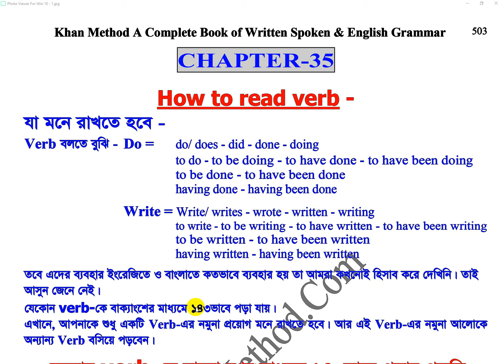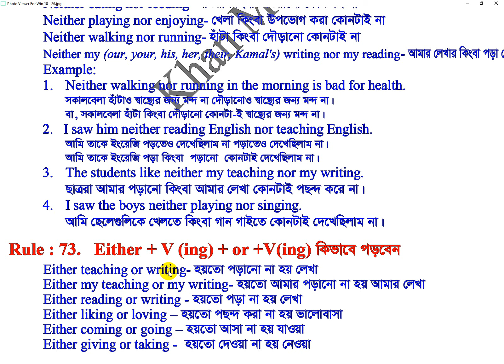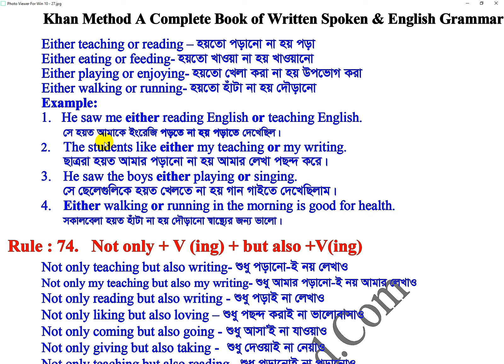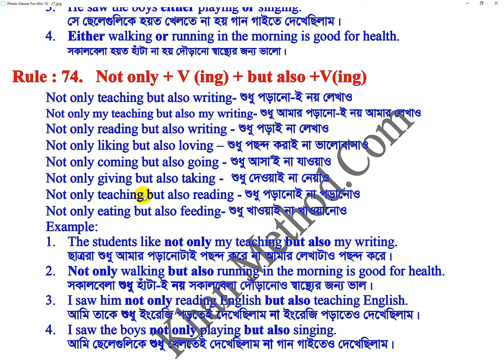#193 Khan Method Video/নিচের বাক্যগুলোর আলোকে শতশত বাক্য বানিয়ে পড়া যায়। তবে কিভাবে?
১. সে হয়ত আমাকে ইংরেজি পড়তে না হয় পড়াতে দেখেছিল।
২. ছাত্ররা হয়ত আমার পড়ানো না হয় আমার লেখা পছন্দ করে।
৩. সে ছেলেগুলিকে হয়ত খেলতে না হয় গান গাইতে দেখেছিলাম।
৪. সকালবেলা হয়ত হাঁটা না হয় দৌড়ানো স্বাস্থ্যের জন্য ভালো।
৫. ছাত্ররা শুধু আমার পড়ানোটাই পছন্দ করে না আমার লেখাটাও পছন্দ করে।
৬. সকালবেলা শুধু হাঁটা-ই নয় সকালবেলা দৌড়ানোও স্বাস্থ্যের জন্য ভাল।
৭. আমি তাকে শুধু ইংরেজি পড়তেই দেখেছিলাম না ইংরেজি পড়াতেও দেখেছিলাম।
৮. আমি ছেলেগুলিকে শুধু খেলতেই দেখেছিলাম না গান গাইতেও দেখেছিলাম।